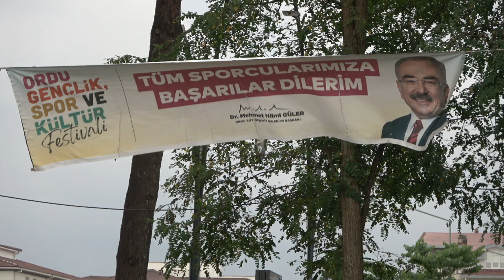KUM GÜREŞLERİ FESTİVALE RENK KATTI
Ordu Büyükşehir Belediyesi tarafından düzenlenen Ordu Gençlik Spor ve Kültür Festivali devam ediyor.
Çeşitli spor turnuvalarının yanı sıra tiyatro gösterileri, konserler, çocuk oyunları ve kültür programlarının yapıldığı Spor ve Kültür Festivali birbirinden heyecanlı etkinliklere sahne oluyor.